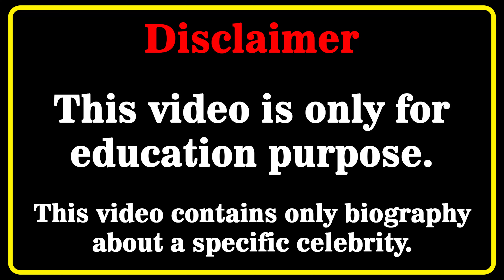Claudianne Godbout Wiki 💗 | Biography | Relationships | Lifestyle | Net Worth | Plus Size Model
Claudianne Godbout Biography, Wiki, Relationships, Lifestyle, Net Worth, Age, Facts, Career, Plus Size Model, Canadian Model
Who is Claudianne Godbout? 💖💖💖💖
 In this video, we will discover Claudianne Godbout biography, net worth, lifestyle, birthday, age, height, weight, relationship, body measurements, wiki, fact in 2022  🔸🔸🔸

Canadianmodel​s
curvy model
curvy models plus size
latest style
street style
fashion plus
celebs style
curvy models
street fashion
instagram star
latest fashion
plus size try on haul
curvy fashion
curvy haul
fat models
plus size
bbw
model
plus size haul
models
shein plus size haul
curvy women
curvy womens